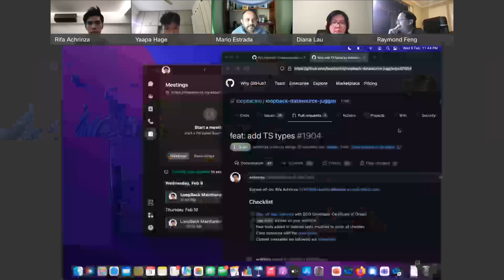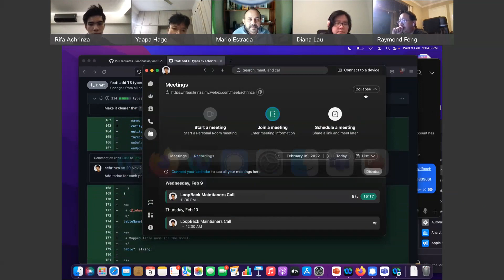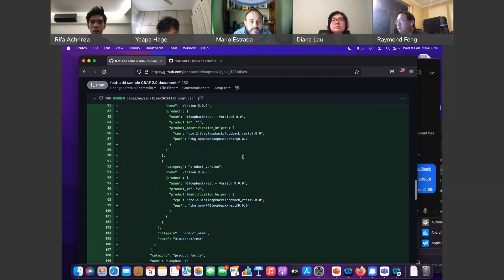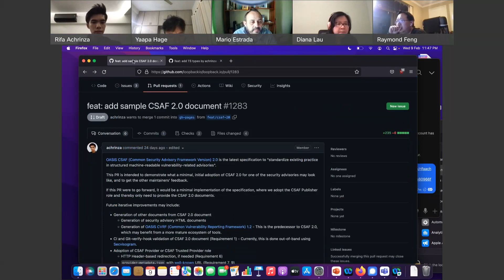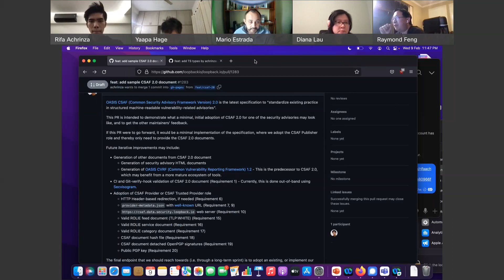📞 LoopBack Maintainers Call 🚀 2022-02-09